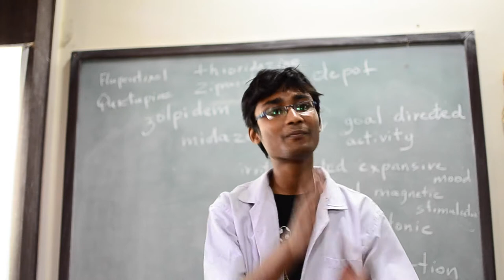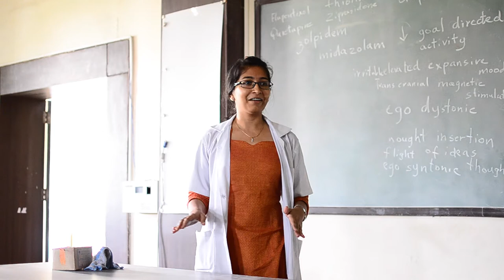YESPLUS - B J Medical College Students experience Pune India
This video captures the experiences of Sudarshan Kriya and YES PLUS Workshop offered by Art of living in Institution campuses across the world.

Here Students from one of the most prestigious medical schools of INDIA where Mahatma Gandhi ji were also treated  share their experiences and glimpses from the workshop.